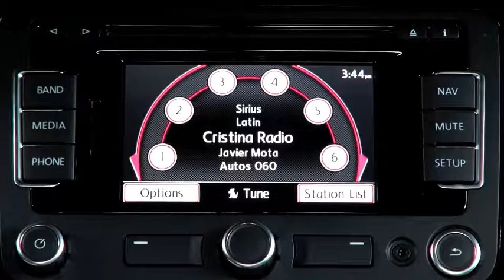Autos 0-60 - State Farm Celebrate My Drive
Celebrate My Drive® es un enfoque distinto en uno de los riesgos más importantes de salud pública.

Los choques automovilísticos son el asesino de adolescentes número uno, y el primer año de un adolescente de conducción en las calles es el más peligroso.

Utilizando la investigación como guía, State Farm® aborda la seguridad de los adolescentes al conducir, una batalla que puede ganarse al involucrar a los adolescentes mientras aprenden a conducir, en una forma de apoyo y positiva.

Es una celebración comunitaria de hábitos de conducción segura que enfatiza los beneficios de tomar decisiones seguras conforme los adolescentes celebran la libertad que implica el obtener sus licencias de conducir.